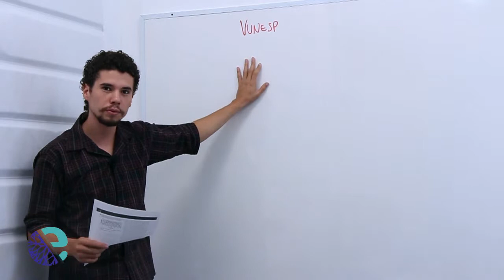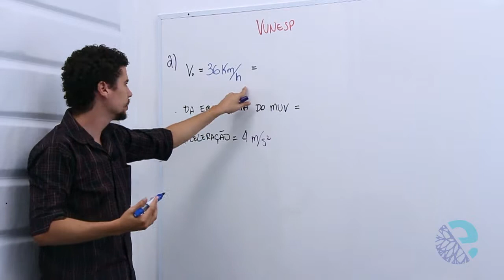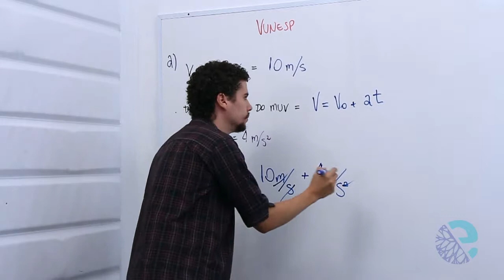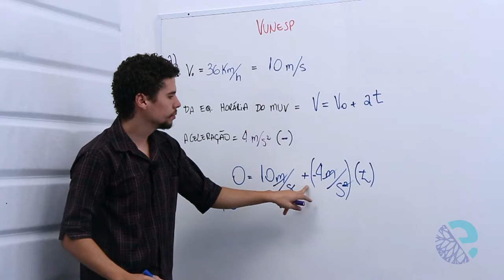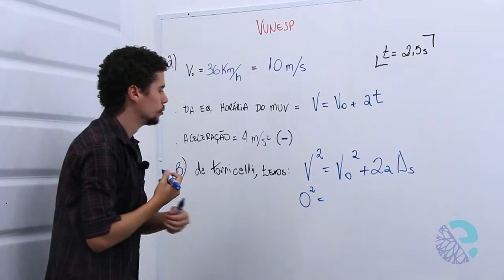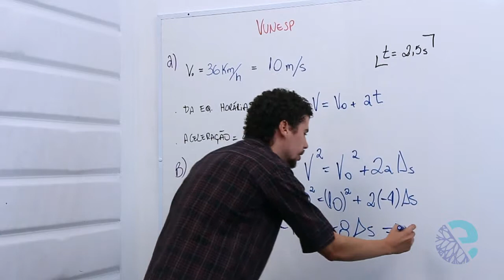2014 03 19 Fis Adann capitulo2 cinemática escalar exercicio 8